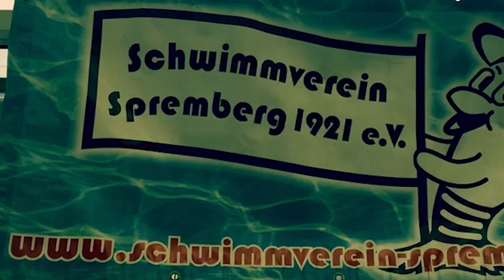VOTING Scheine für Lausitzer Sportvereine | Schwimmverein Spremberg e.V.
Scheine für Lausitzer Sportvereine - Votet jetzt für euren Favoriten auf unserer Webseite!
Die drei Vereine mit den meisten Stimmen gewinnen jeweils 1.000 Euro.
Das Bewerbungsvideo vom SCHWIMMVEREIN SPREMBERG 1921 E.V.. Der Verein möchte neue Trainingsanzüge anschaffen.

Scheine für Lausitzer Sportvereine ist eine Aktion der KNAPPSCHAFT und NIEDERLAUSITZ aktuell. Bis zum 31.Mai 2019 kann auf unserer Webseite abgestimmt werden:

Mehr Nachrichten, Beiträge, Tipps, Fotogalerien und Aktionen aus der Region gibt es auf unserer Webseite: